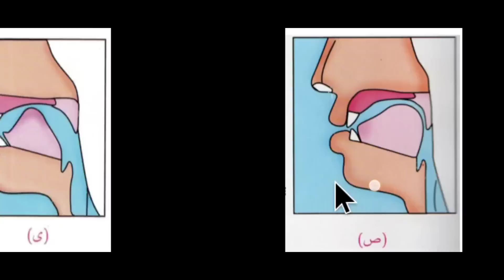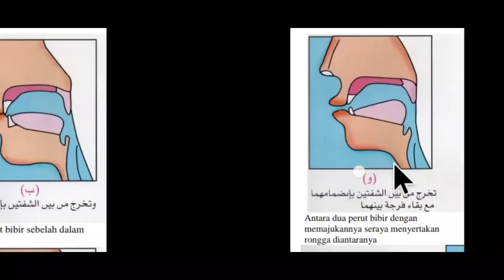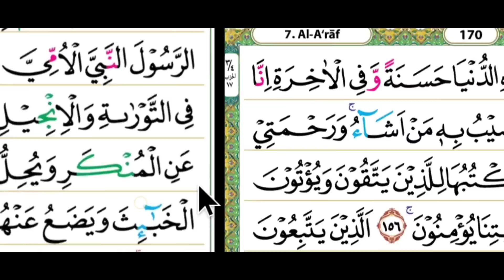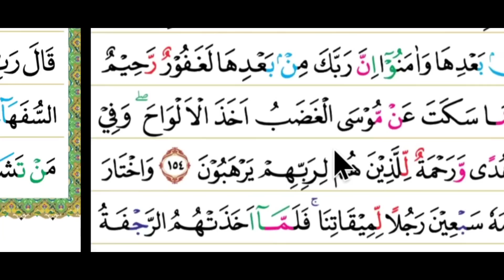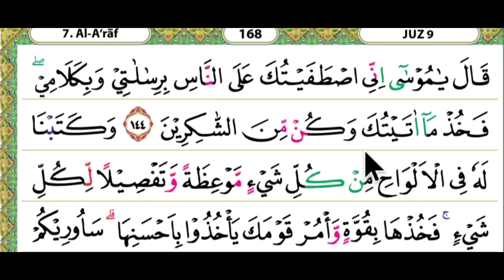begini cara mengatasi bacaan al qur'an yang masih terbata-bata